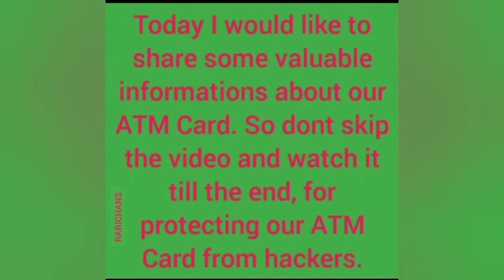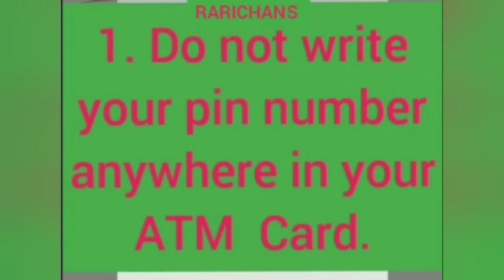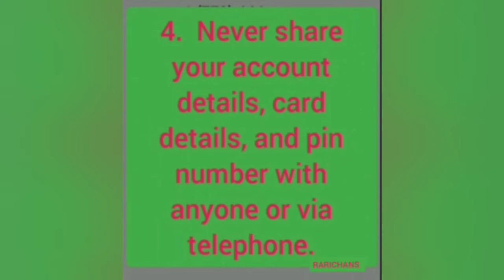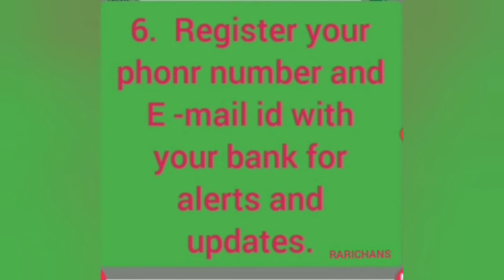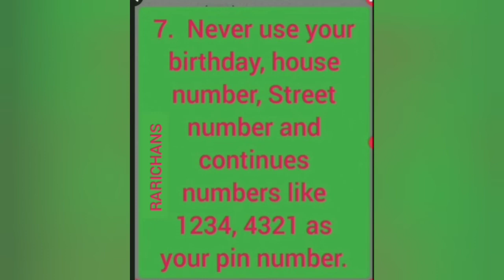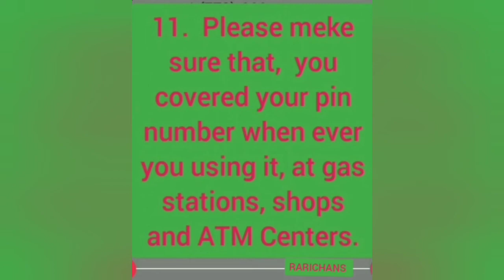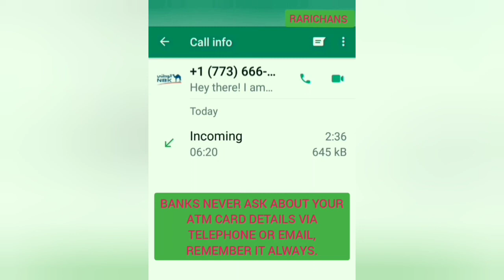HOW TO PREVENT CREDIT CARD FROM HACKERS.( PROTECT YOUR ATM CARD.)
12 ways to protect our ATM cards from hackers.